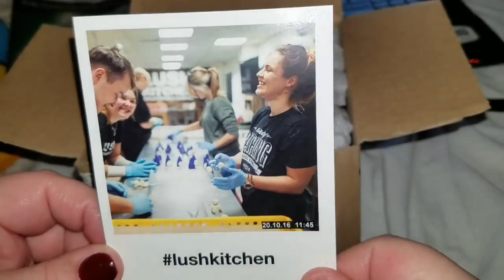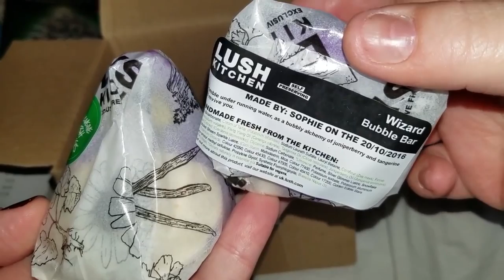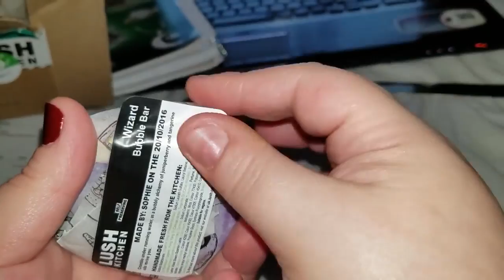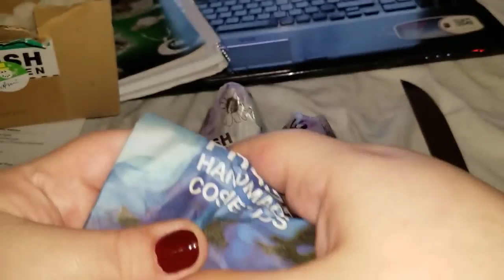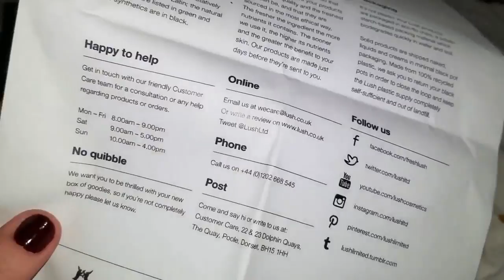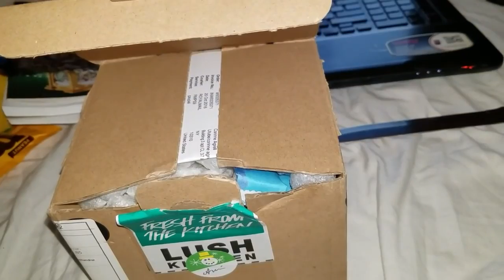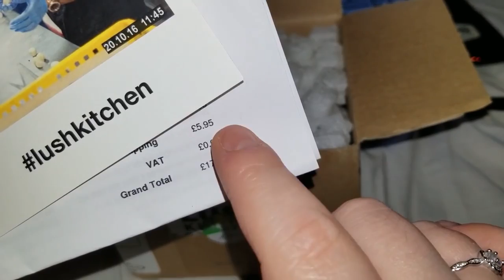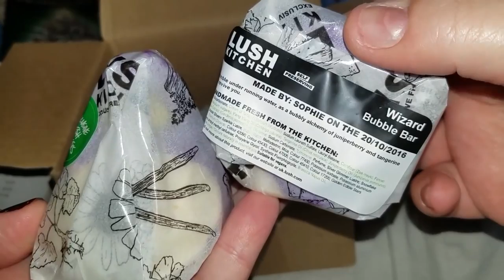Lush kitchen mail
Here are the links to all places that I've ordered from and really enjoyed MERMAIDIA COMING SOON!!! ❤❤❤❤❤❤❤❤❤❤❤.

Here are the links to all places that I've ordered from and really enjoyed MERMAIDIA COMING SOON!!! ❤❤❤❤❤❤❤❤❤❤❤. Here are the links to all places that .